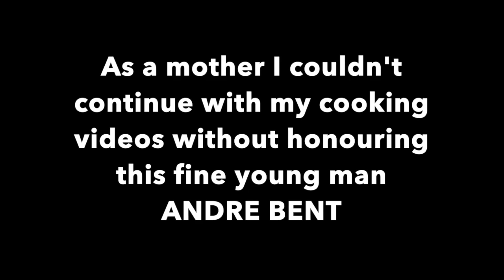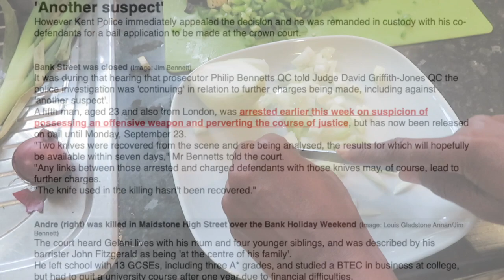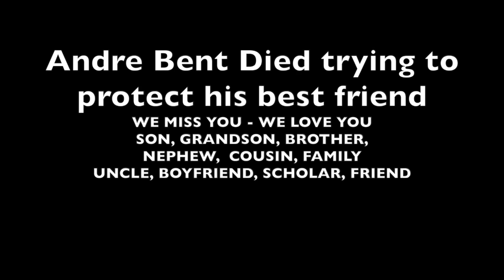ANDRE BENT MURDERED BY ONE OF MOSTACK'S ENTOURAGE AT AGIG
Hi Guys,
Yes,  its been ages since I put up a vid. And to be honest I have a few vids, backed up, ready to go but I didn't feel it was right to go on and do my happy clappy vegan recipes without doing a tribute to my lil cousin Andre Bent. Andre Bent was stabbed to death last month in Maidstone after coming out of a club to face and existing brawl that ended up with him loosing his life. We are all devastated and our family will never be the same again.

This is a tribute episode where I made Aubergine Curry, Couscous salad, and my usual Vegan Almond cake for this gathering to honour and remember this fine young man.

Since his passing I have been acutely aware of young people loosing their lives through knife crime and the daily reports have been depressing and something that needs to be addressed as this is getting closer and closer to us all and happening way too often.

Please hug and hold your young people, let them know you know love them daily and tell them to keep safe as they live their lives.
Hetep
JB Rose x